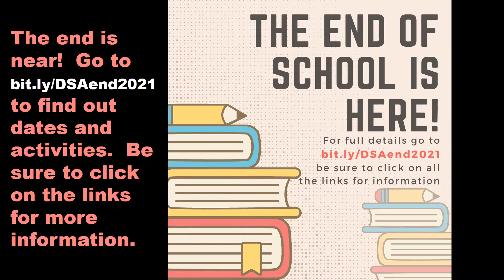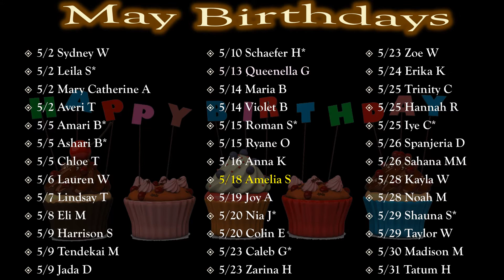DSA Virtual Announcements May 18